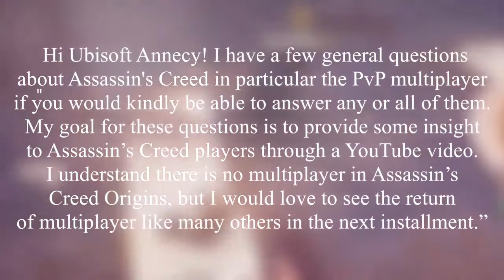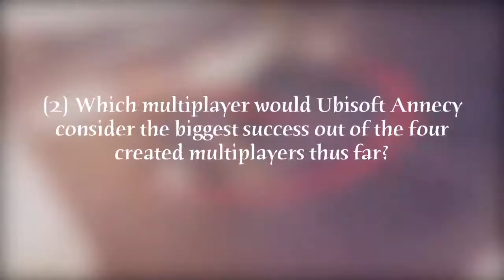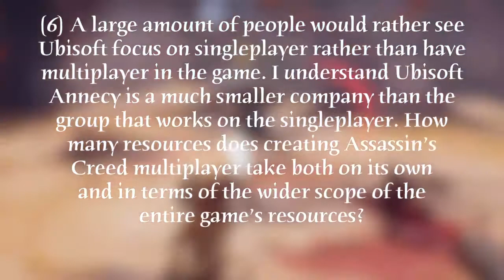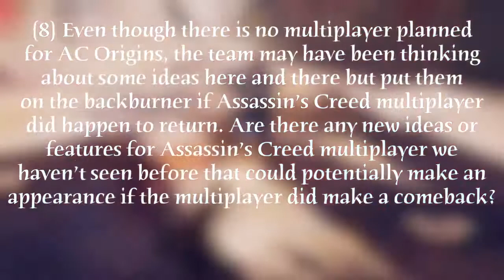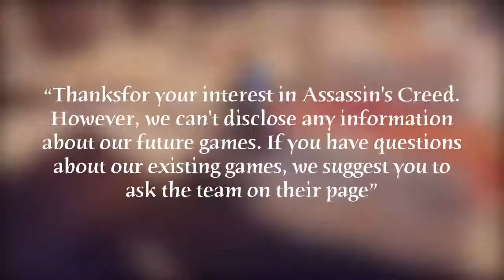Q&A with Ubisoft Annecy! (Assassin's Creed Origins Has No Multiplayer)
I did this Q&A with Ubisoft Annecy. Even though the answers are what they are, I still thought it would be worthwhile to upload this video. Gameplay is from IGN.